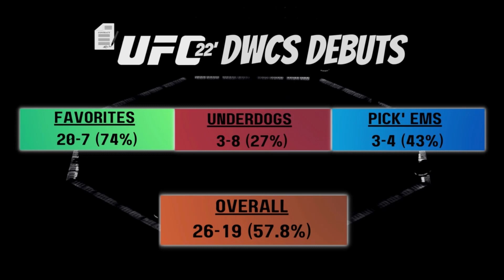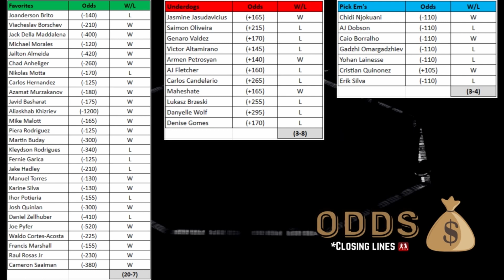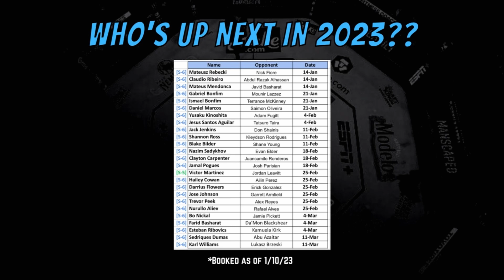The Best UFC Fighters from Dana White's Contender Series (2022 Recap & 2023 Debuts)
2022 is over and we need to see who the best fighters are to come out of Dana White's Contender Series. Who has the most wins and finishes, who is undefeated still? I hope you enjoy the video and stick around until the end to see a list of DWCS fighters making their UFC debut in 2023.

Timestamps:
0:22 (Most Wins and Finishes)
1:26 (Undefeated DWCS Alumni)
1:46 - 4:47 (Best from seasons 1-6)
4:48 (DWCS Champ Attempts)
5:13 (2022 Debut Results)
6:04 (Odds Breakdown)
6:31 (List of 2023 DWCS UFC debuts) ***

References (Photos):
MMAJunkie, USAToday, LACapital, Ge.Globo, PWrestling, UFC, UFCBR, Sherdog, BloodyElbow, MMANews, Fighful